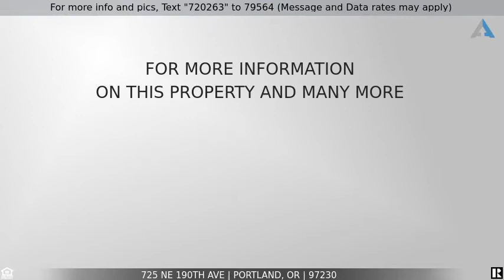Priced at $375,000 - 725 NE 190TH AVE, Portland, OR 97230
Wonderful Starter Home in NE

Nicely kept home, recently remodeled with fresh paint inside/out, newer roof also, vinyl windows and renovated bathroom: new vanity, toilet, flooring. No carpet, hardy plank siding, big shop in back yard 40X15, greenhouse 12x30 with open windows, covered patio, new 3 mon. old glasstop range, home fully insulated, room for RV or big truck and extra parking for few more cars.